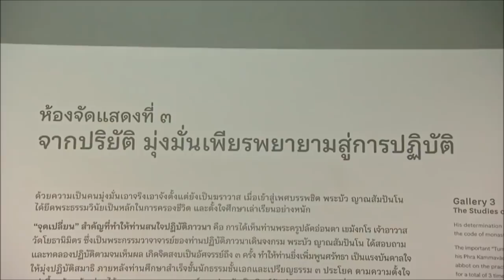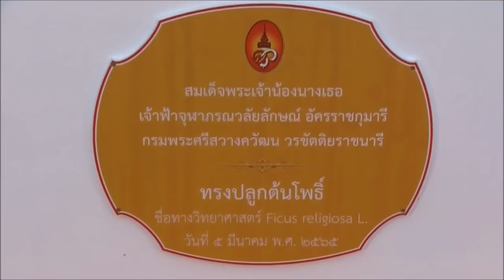สมเด็จกรมพระศรี ฯ - พระองค์สิริภา เสด็จพิพิธภัณฑ์ธรรมเจดีย์พระธรรมวิสุทธิมงคล [๕มี.ค.๖๕]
พระบาทสมเด็จพระเจ้าอยู่หัว ทรงพระกรุณาโปรดเกล้าโปรดกระหม่อมให้ สมเด็จเจ้าฟ้าฯ กรมพระศรีสวางควัฒน วรขัตติยราชนารี เสด็จแทนพระองค์ไปยังพิพิธภัณฑ์ธรรมเจดีย์พระธรรมวิสุทธิมงคล (หลวงตาพระมหาบัว ญาณสัมปันโน) วัดเกษรศีลคุณ (วัดป่าบ้านตาด) อำเภอเมือง จังหวัดอุดรธานี โดยมี พระเจ้าวรวงศ์เธอ พระองค์เจ้าสิริภาจุฑาภรณ์ ประธานคณะผู้ออกแบบโครงการก่อสร้างพิพิธภัณฑ์ธรรมเจดีย์พระธรรมวิสุทธิมงคล (หลวงตาพระมหาบัว ญาณสัมปันโน) เฝ้า รับเสด็จ

จากนั้น เสด็จไปยังวิหาร ทรงสรงพระบรมสารีริกธาตุ ที่สมเด็จพระอริยวงศาคตญาณ สมเด็จพระสังฆราช สกลมหาสังฆปริณายก ประทานให้เพื่ออัญเชิญขึ้นประดิษฐานในพระเกตุมาลาพระประธานประจำวิหาร ซึ่งสมเด็จเจ้าฟ้าฯ กรมพระศรีสวางควัฒน วรขัตติยราชนารี ได้พระราชทานนามว่า "พระพุทธวิสุทธิมงคลศาสดา เจ้าฟ้าจุฬาภรณนฤมิต" มีความหมายว่า "พระพุทธองค์ผู้ทรงเป็นพระบรมศาสดา ทรงประกอบด้วยมงคลอันบริสุทธิ์ สมเด็จพระเจ้าน้องนางเธอ เจ้าฟ้าจุฬาภรณวลัยลักษณ์ อัครราชกุมารี กรมพระศรีสวางควัฒน วรขัตติยราชนารี ทรงสร้าง" เป็นพระพุทธรูปปางมารวิชัย เนื้อโลหะทองแดงบรอนซ์ ลงรักปิดทองโบราณ หน้าตักกว้าง 224 เซนติเมตร ความสูงจากองค์พระถึงพระเกตุ 329 เซนติเมตร ยกฐาน 3 ชั้น สูง 179 เซนติเมตร ที่ผ้าทิพย์ประดับอักษรพระนาม จภ. ด้านขวาของพระประธานประดิษฐานรูปหล่อหลวงปู่เสาร์ กันตสีโล ด้านซ้ายประดิษฐานรูปหล่อหลวงปู่มั่น ภูริทัตโต ส่วนตรงกลางเป็นรูปหล่อหลวงตาพระมหาบัว ญาณสัมปันโน แล้วทรงสรงอัฐิธาตุพระธรรมวิสุทธิมงคลในรัตนเจดีย์ เพื่อเชิญขึ้นไปประดิษฐานบนบุษบกภายในเจดีย์

โอกาสนี้ พระราชทานพระวโรกาสให้พระราชวชิรธรรมาจารย์ (สุธรรม สุธัมโม) เจ้าอาวาสวัดเกษรศีลคุณ (วัดป่าบ้านตาด), พระราชภาวนาวชิรากร (อินทร์ถวาย สันตุสสโก) เจ้าอาวาสวัดอุดมมงคลวนาราม (วัดป่านาคำน้อย) เฝ้า ถวายของที่ระลึก

จากนั้น พระราชภาวนาวชิรากร (อินทร์ถวาย สันตุสสโก) ผู้แทนคณะศิษยานุศิษย์ ถวายทองคำแท่ง 2 แท่ง ๆ ละ 12.5 กิโลกรัม ที่คณะศิษยานุศิษย์ หล่อขึ้นจากทองคำคงเหลือจากการสร้างยอดฉัตรทองคำของเจดีย์ การหล่อพระพุทธรูปทองคำ (ตามปฏิปทาหลวงปู่อุ่นหล้า ฐิตธัมโม) และการสร้างรัตนเจดีย์ เพื่อพระราชทานแก่ผู้ว่าการธนาคารแห่งประเทศไทย นำเข้าคลังหลวง เป็นการสืบต่อโครงการผ้าป่าช่วยชาติของพระธรรมวิสุทธิมงคล

ต่อจากนั้น ทรงวางพวงมาลัย และทรงจุดธูปเทียนเครื่องทองน้อยถวายสักการะอัฐิธาตุพระธรรมวิสุทธิมงคล ซึ่งประดิษฐานบนบุษบกภายในเจดีย์ ที่ระดับความสูง 9 เมตร 60 เซนติเมตร เจดีย์นี้ สร้างขึ้นตามสถาปัตยกรรมไทยผสมศิลปะล้านช้าง มีความสูง 61 เมตร 58 เซนติเมตร ที่ระดับความสูง 33 เมตร ประดิษฐานพระบรมสารีริกธาตุ พระอรหันตธาตุ พระพุทธรูป 4 องค์ ได้แก่ พระพุทธรูปทองคำ พระพุทธรูปเงิน พระพุทธรูปพิงค์โกลด์ พระพุทธรูปหินจุยเจีย และอัฐิธาตุพระธรรมวิสุทธิมงคลในส่วนกะโหลกและฟัน ซึ่งได้เสด็จมาในพิธีอัญเชิญขึ้นประดิษฐาน เมื่อวันที่ 30 มกราคม 2565

สมเด็จเจ้าฟ้าฯ กรมพระศรีสวางควัฒน วรขัตติยราชนารี ทรงสืบสานพระพุทธศาสนาด้วยพระศรัทธาที่มั่นคง ได้โดยเสด็จพระบาทสมเด็จพระมหาภูมิพลอดุลยเดชมหาราช บรมนาถบพิตร และสมเด็จพระนางเจ้าสิริกิติ์ พระบรมราชินีนาถ พระบรมราชชนนีพันปีหลวง มายังวัดป่าบ้านตาดในหลายโอกาส ทรงมีความเลื่อมใสศรัทธาในหลักคำสอนของพระธรรมวิสุทธิมงคล และทรงนำมาเป็นหลักในการปฏิบัติพระกรณียกิจเพื่อประชาชนและประเทศชาติ

จากนั้น เสด็จไปทรงเปิดโครงการพิพิธภัณฑ์ธรรมเจดีย์พระธรรมวิสุทธิมงคลฯ ซึ่งทรงรับเป็นประธานโครงการจัดสร้างฯ และโปรดให้พระเจ้าวรวงศ์เธอ พระองค์เจ้าสิริภาจุฑาภรณ์ เป็นประธานคณะผู้ออกแบบ ร่วมกับคณาจารย์มหาวิทยาลัยศิลปากร และศิลปินแห่งชาติ 3 คน ร่วมออกแบบและดำเนินงานทั้งด้านสถาปัตยกรรม ประติมากรรม จิตรกรรมและมัณฑนศิลป์ รวมทั้งมีคณะศิษยานุศิษย์ หน่วยงานทุกภาคส่วนของจังหวัดอุดรธานี และสถาบันวิจัยจุฬาภรณ์ ร่วมกันก่อสร้างรวม 4 ปี

พื้นที่โครงการฯ จำนวน 38 ไร่ ประกอบด้วย 3 อาคาร ได้แก่ พิพิธภัณฑ์ วิหาร เจดีย์ และส่วนภูมิทัศน์ โดยรูปทรงลวดลายเจดีย์และวิหารเป็นศิลปะล้านช้างผสมผสานศิลปะยุครัตนโกสินทร์ สะท้อนให้เห็นถึงการสืบทอดพระพุทธศาสนาในถิ่นอีสานยังคงดำรงอยู่อย่างมั่นคง มีแนวคิดการออกแบบให้ทั้ง 3 อาคาร ตั้งเป็นแนวเดียวกับจิตกาธานที่พระราชทานเพลิงศพสรีระสังขารพระธรรมวิสุทธิมงคล หรือหลวงตาพระมหาบัวฯ เมื่อวันที่ 5 มีนาคม 2554 และเป็นแนวชี้ตรงไปถึงเมืองพุทธคยา ประเทศอินเดีย สื่อความหมายว่า ศาสนพิธี หรือ สังฆกรรม ณ สถานที่แห่งนี้มีสมเด็จพระสัมมาสัมพุทธเจ้าทรงเป็นประธาน ทรงร่วมรับรู้ในพิธีนั้น รวมถึงพุทธศาสนิกชนที่เข้ามากราบสักการะอัฐิธาตุพระธรรมวิสุทธิมงคล ยังมีโอกาสกราบจิตกาธานฯ และพระบรมศาสดาในคราวเดียวกัน ทั้งนี้เพื่อเป็นอนุสรณ์สถานที่บรรจุอัฐิธาตุของพระธรรมวิสุทธิมงคล รวมถึงเป็นสถานที่เผยแผ่ธรรมะคำสอน และเป็นศูนย์รวมจิตใจของศิษยานุศิษย์และพุทธศาสนิกชน โดยพระธรรมวิสุทธิมงคล เป็นแบบอย่างในการปฏิบัติธรรมและทำความดีเพื่อพระพุทธศาสนาและประเทศชาติ ตลอดจนเป็น "ถูปารหบุคคล" คือ บุคคลผู้สมควรแก่การสร้างสถูป หรือ เจดีย์บรรจุอัฐิธาตุไว้สักการะบูชาคุณงามความดี

ในส่วนพิพิธภัณฑ์ จัดแสดงนิทรรศการสื่อผสมผสานมัลติมีเดีย 6 ห้อง ถ่ายทอดอัตชีวประวัติพระธรรมวิสุทธิมงคล เพื่อให้อนุชนรุ่นหลังได้ศึกษาเรียนรู้และนำข้อวัตรปฏิบัติ คติธรรมคำสอนไปปรับใช้ในชีวิตให้เกิดประโยชน์ต่อตนเอง ครอบครัว สังคมและประเทศชาติ

โอกาสนี้ ทรงปลูกต้นพระศรีมหาโพธิ์ บริเวณทางเข้าพิพิธภัณฑ์ธรรมเจดีย์ฯ ซึ่งได้รับมอบจากวัดไทยพุทธคยา ประเทศอินเดีย พุทธศาสนิกชน และศิษยานุศิษย์ สามารถเข้าชมได้ทุกวันโดยไม่เสียค่าใช้จ่าย รอบแรกเวลา 09.30 น. รอบสุดท้ายเวลา 14.30 น.